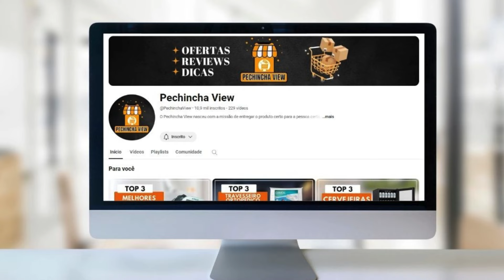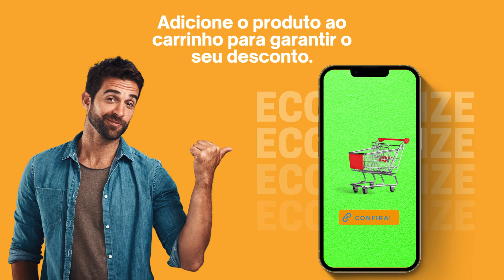Top 5 Melhores Cama Box de Casal Para Comprar em 2024 | Cama Box Casal Custo Benefício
🔵 Cama Box de Casal Ortobom Airtech Springpocket

🔵 Cama Box de Casal Anjos Classic Superlastic

🔵 Cama Box de Casal Herval King Alba

🔵 Cama Box de Casal Gazin Flora

🔵 Cama Box de Casal Hellen Top Millenium

►► Capítulos:

00:21 Onde Comprar Cama Box de Casal Barata?
00:43 Cama Box de Casal Ortobom Airtech Springpocket
02:28 Cama Box de Casal Anjos Classic Superlastic
04:22 Cama Box de Casal Herval King Alba
06:01 Cama Box de Casal Gazin Flora
07:39 Cama Box de Casal Hellen Top Millenium
09:31 Informações Finais

►►Conclusão

Está pensando em comprar uma Cama Box de Casal em 2024 mas ainda não sabe qual modelo escolher? Então confira nossa lista com o Top 5 Melhores Cama Box de Casal Custo Benefício Para Comprar em 2024, selecionamos os modelos mais vendidos e bem avaliados do mercado, visando a qualidade e custo benefício de cada Cama Box de Casal.

As camas box de casal são conhecidas por oferecerem um excelente suporte para o corpo, contribuindo para uma posição mais adequada durante o sono e ajudando a evitar dores nas costas e desconfortos musculares.

Uma das principais vantagens da cama box de casal é a sua estrutura robusta e durável, que garante estabilidade e resistência ao longo do tempo. Além disso, as camas box de casal são fabricadas com materiais de alta qualidade, como madeira de reflorestamento e tecidos resistentes, o que as torna uma opção segura e confiável para o uso diário.

Com uma grande variedade de modelos disponíveis no mercado, é possível encontrar camas box de casal com diferentes características, como tamanho, altura, firmeza do colchão e sistema de molas, permitindo escolher a opção que melhor se adapta às preferências de cada pessoa.

Outra vantagem da cama box de casal é a sua versatilidade de uso. Além de proporcionar uma ótima experiência de sono, as camas box de casal também podem ser utilizadas como peça decorativa no ambiente, contribuindo para a estética e o estilo do quarto.

Com relação ao armazenamento, algumas camas box de casal vêm com baú integrado, oferecendo um espaço extra para guardar roupas de cama, travesseiros e outros objetos, o que ajuda a otimizar o espaço no ambiente.

Em resumo, investir em uma cama box de casal é uma escolha inteligente para quem busca conforto, durabilidade e praticidade no dia a dia. Com uma grande variedade de opções disponíveis no mercado, é possível encontrar a cama box de casal ideal para atender às necessidades e preferências de cada pessoa.